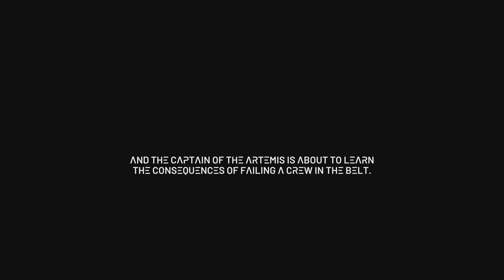The Expanse: A Telltale Series - Episode 1, Part 1